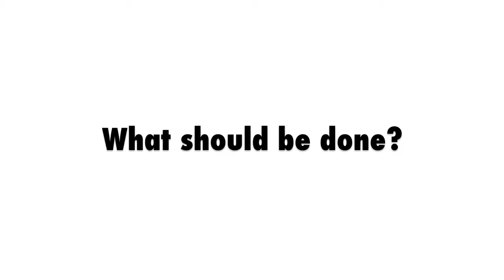The Green Growth Knowledge Platform - An Overview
The Green Growth Knowledge Platform is a global network of researchers and development experts that identifies and addresses major knowledge gaps in green growth theory and practice. Through widespread consultation and world-class research, the GGKP provides practitioners and policymakers with policy guidance, good practices, tools and data to support a green economy transition.